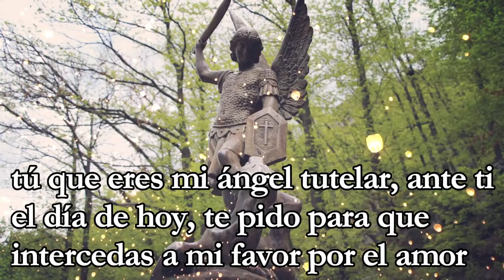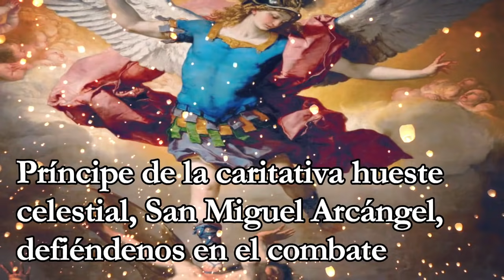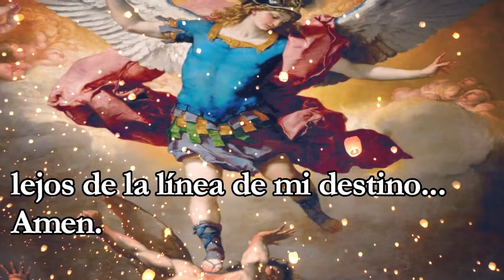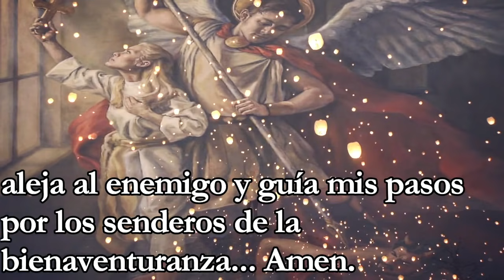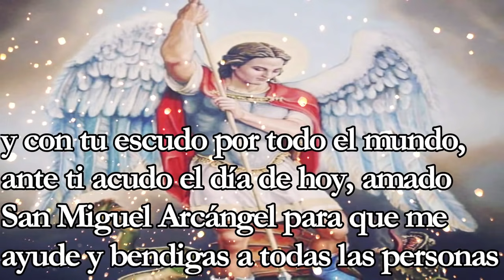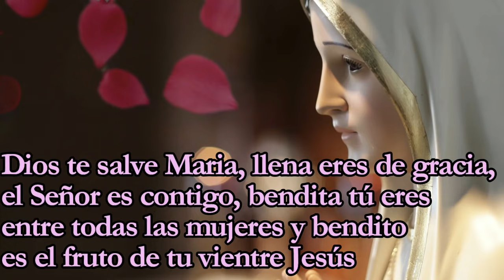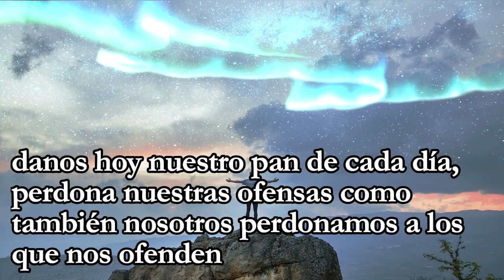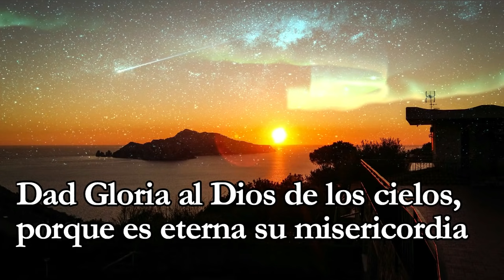CORONILLA DE PROTECCION Y LIBERACION A SAN MIGUEL ARCANGEL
CORONILLA DE PROTECCIÓN Y LIBERACIÓN A SAN MIGUEL ARCÁNGEL

Mis hermanos esta semana que inicia pidamos la intercesión y protección de San Miguel Arcángel, imploremos por su compañía en todo momento cuidando nuestras espaldas del enemigo infernal, atando, ligando y encadenando a todo espíritu inmundo que quiera hacernos daño o tentarnos, pongamos bajo la custodia de San Miguel  nuestros bienes espirituales y materiales, así como todos nuestros seres amados. Oremos juntos hermanos en familia en este su canal, Dios los ama y yo también los amo.